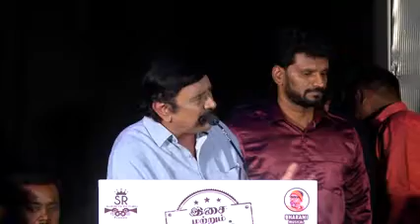RV Udhaiyakmar speaks at Meipada Sei Movie Audio Launch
RV Udhayakmar speaks at Meipada Sei Movie Audio Launch